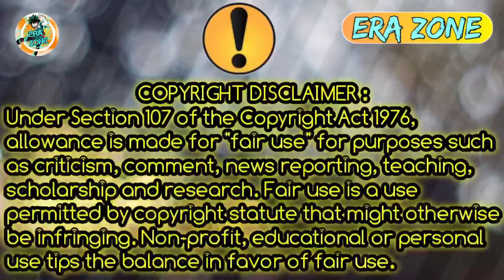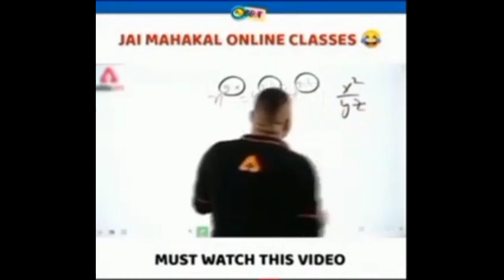😍Doraemon New Segment : Rangeela Doraemon | Doraemon New Movie | Doraemon New Episodes 🥰 | Era Zone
DORAEMON doraemon new movie doraemon 🔴Note: - All Images, Pictures, Music used in the video belongs to the respected owners. All content provided by this channel is meant for EDUCATIONAL and INFORMATIONAL PURPOSE only. Doraemon: Nobita and the New Steel Troops—Winged Angels TAGS:🔴🔴PLEASE GUYS DON'T DISLIKE THE VIDEO 🔴New Doraemon In Hindi Dubbed 2019 🔴 Top New Video HD 🔴🔴New Doraemon In Hindi Dubbed 2019 🔴 Top New Video HD 🔴New Doraemon In Hindi Dubbed 2019 🔴

                 Hungama Tv
                 Disney channel